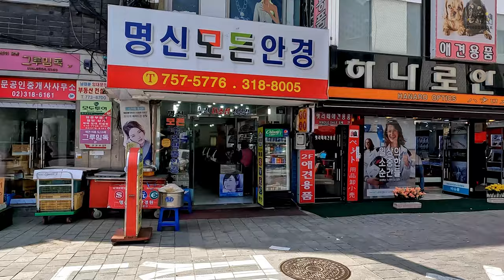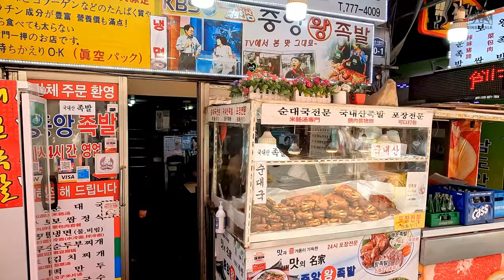Seoul Largest Traditional Market - Namdaemun Market Walking Tour 서울 재래시장 남대문시장 산책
Hello everyone, KC here

Ever since the Korean government relaxed on the restrictions of covid, the life of Koreans are gradually getting back to normal. We come to the largest traditional market in Seoul on Saturday morning, there were already lots of people. Namdaemun Market is the largest traditional market in Korea with shops selling various goods. All products are sold at affordable prices and the stores in this area also function as wholesale markets. Let's sit back, relax and enjoy a morning walk at Namdaemun Market.

안녕하세요. 여러분, KC입니다.
정부가 코로나19에 대한 규제를 완화한 이후 점차 한국인의 일상이 회복되고 있습니다. 토요일 아침 서울에서 가장 큰 재래시장에 가니 이미 많은 사람들로 북적였습니다. 남대문시장은 다양한 상품을 판매하는 상점들이 모여 있는 국내 최대의 전통시장으로 모든 제품을 저렴한 가격에 판매하고 있으며, 이 지역의 상점은 도매 시장으로도 사용됩니다. 저희와 함께 남대문 시장을 둘러보실까요.

みなさん、こんにちは。KCはこちら
韓国政府がコビッドの制限を緩和して以来、韓国人の生活は徐々に正常に戻ってきています。 私たちは土曜日の朝にソウルで最大の伝統的な市場に来ます、すでにたくさんの人々がいました。 南大門市場は韓国最大の伝統的な市場で、さまざまな商品を販売する店があります。 すべての商品が手頃な価格で販売されており、この地域の店舗は卸売市場としても機能しています。 南大門市場でのんびりと朝の散歩を楽しみましょう。

🌡️Temperature: 22℃ / 71℉
☀️Weather: Sunny

Filming Equipment:
Camera: Gopro Hero 10 / Gopro Hero 9 / Canon M50 / iphone SE 2
Gimbal: Zhiyun M2 / Feiyu Tech G6